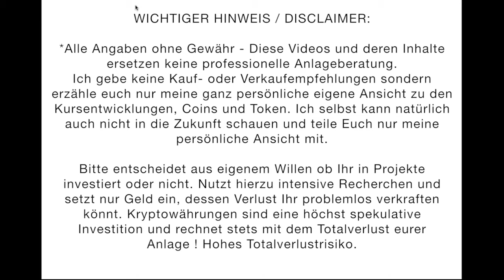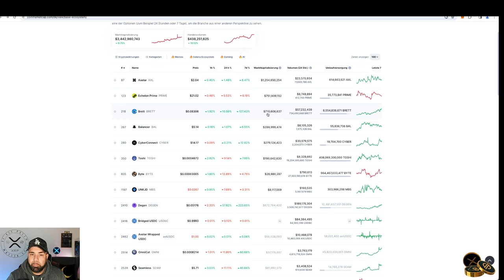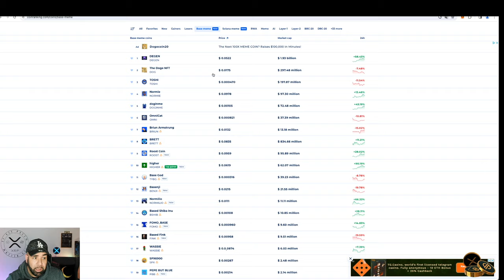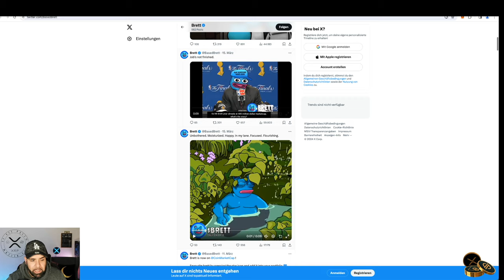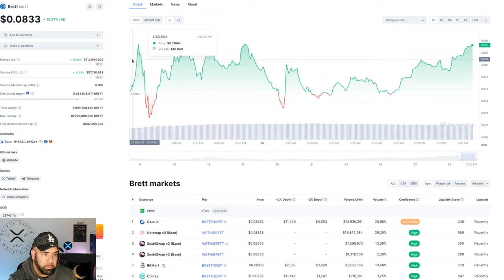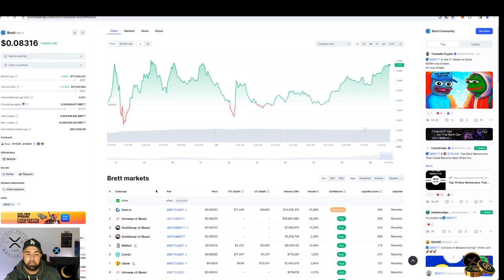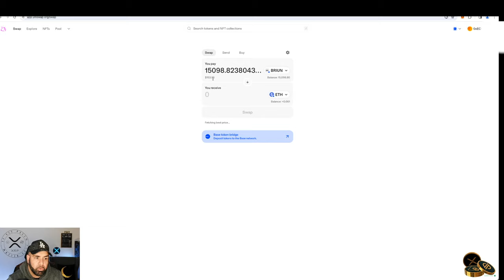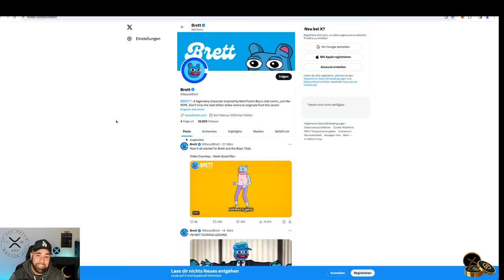NEUE MILLIONÄRE DANK BASE MEMECOINS? MEME LISTE | WO KAUFEN? ANLEITUNG | ALLES WAS DU WISSEN MUSST!